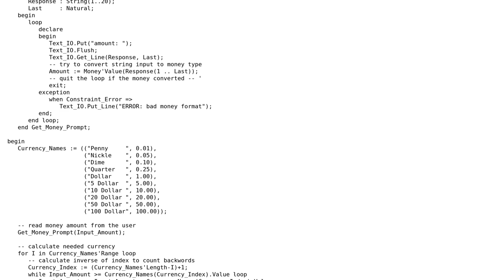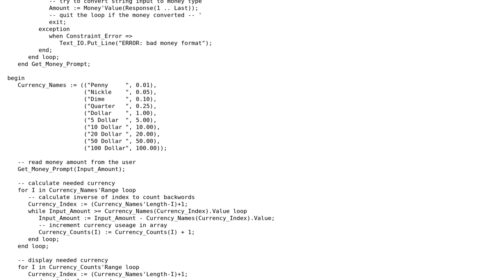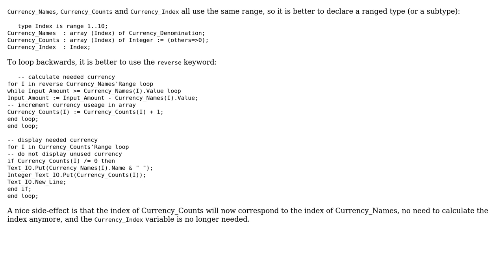Calculating change in Ada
With thanks & praise to God, and with thanks to the many people who have made this project possible! | Content (except music & images) licensed under CC BY-SA | Music | Images & others | With thanks to user kyle k user egilhh user 200_success and the Stack Exchange Network Trademarks are property of their respective owners. You are responsible for your own actions.